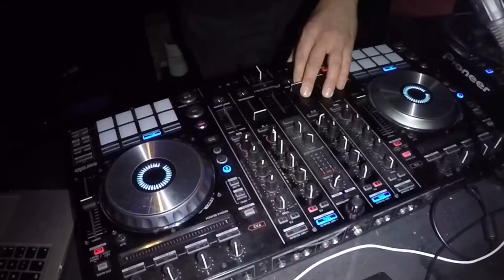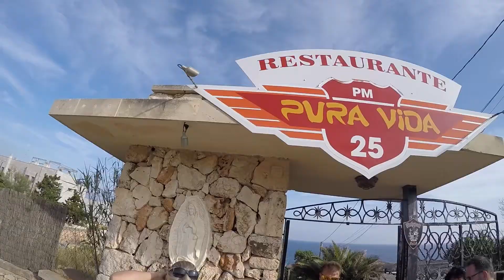Mallorca 2016 Trailer